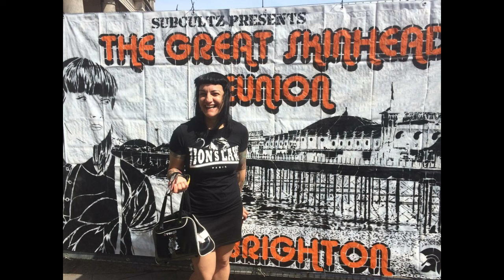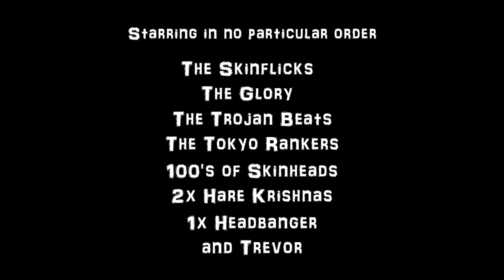Great Skinhead Reunion 2022 Promo featuring The Skinflicks